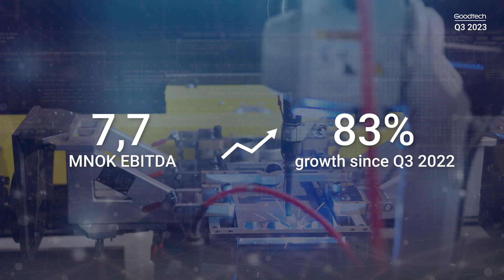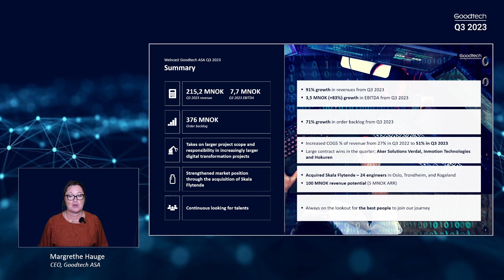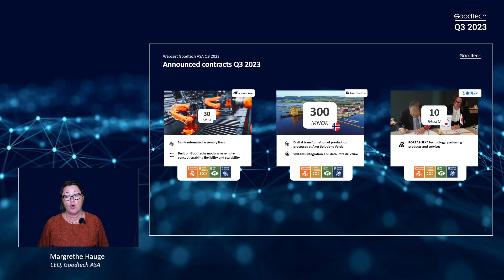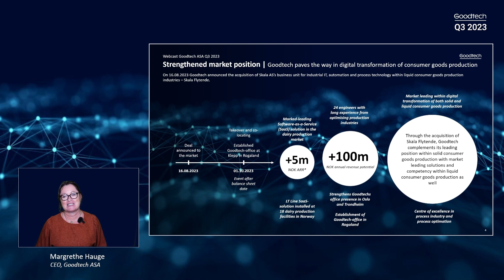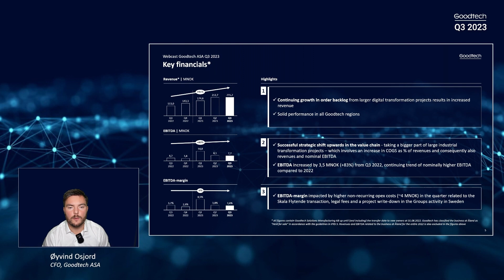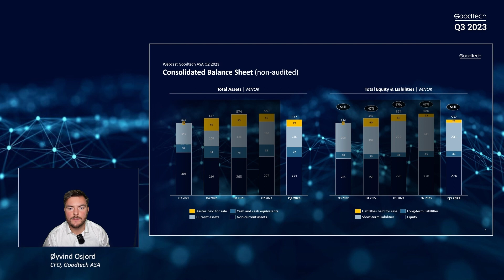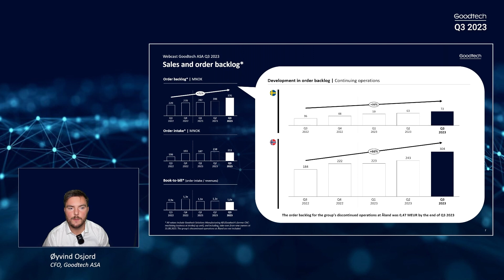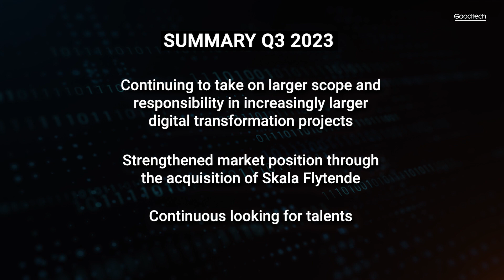Goodtech Q3 2023